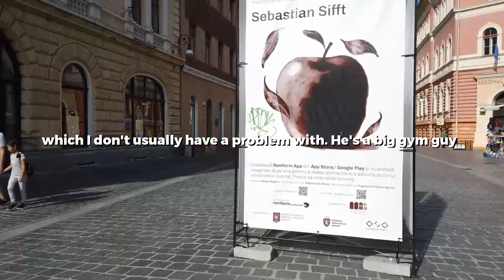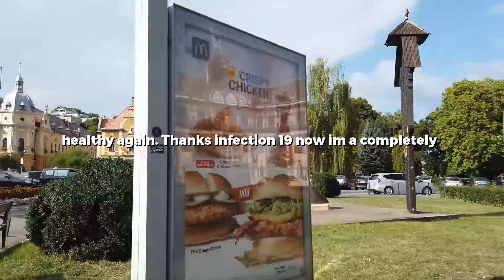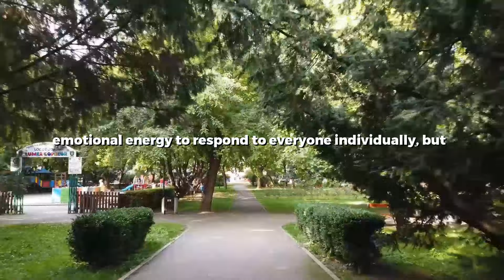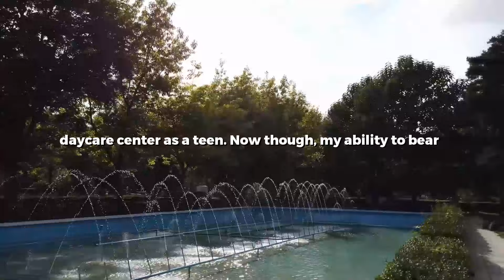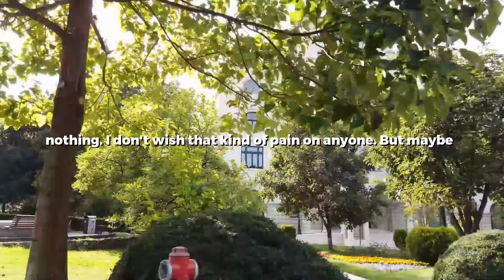UPDATED: Husband CHEATS With His Gym Friend Just After Our Wedding So I Set The Record For...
0:00 Story 1
09:05 Story 2
16:31 Story 3